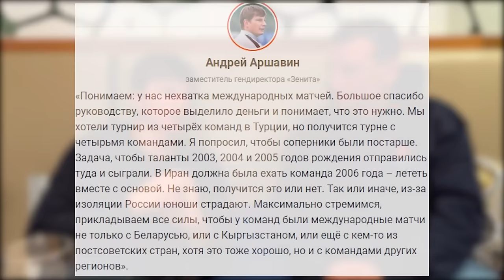АРШАВИН: ОБЪЕДИНЕННЫЙ ЧЕМПИОНАТ - БУДУЩЕЕ РОССИИ?!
таймкоды:

00:00 - Привет
01:30 - Учеба в УЕФА
02:20 - объединенный чемпионат России, Беларуси и Казахстана08:04 - чемпионат России и Украины - тоже хорошо?
09:00 - России и Казахстана
10:26 - Украина и Европа
11:00 - Сборная России не нужна?
14:00 - Дзюба14:50 - Хвича - Марадона?17:17 - Арсенал - топ?
18:43 - Российскому футболу конец?
20:15 - Игроки сбегут из России?